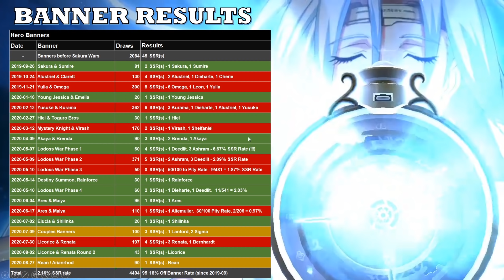Langrisser M - Sept 2020 Banners & Summoning - Legends of Cold Steel - Rean & Arianrhod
I decided to also cover what is coming up for September in this video, as that will affect just how many summons you use on this Legends of Cold Steel banner.
0:00 Intro
0:20 Summoning
4:22 All Banner Results
5:37 Sept 2020 Event Coverage